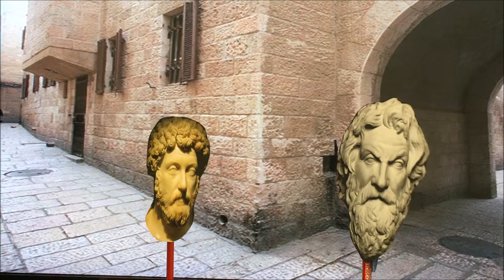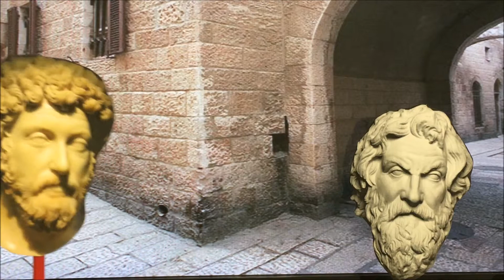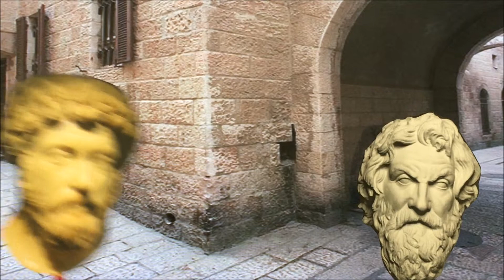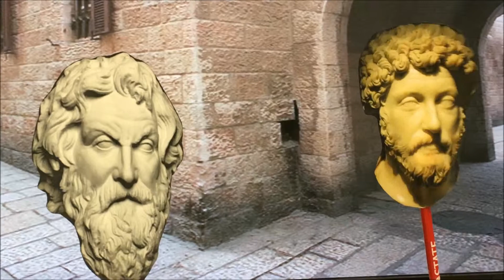Antisthenes Vs. Pyrrho